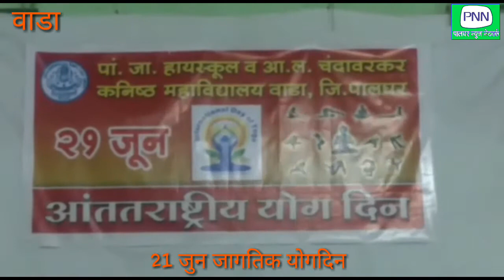जागतिक योगदिन कवटेपाडा, नाणे व वाडा शहरात उत्साहात साजरा